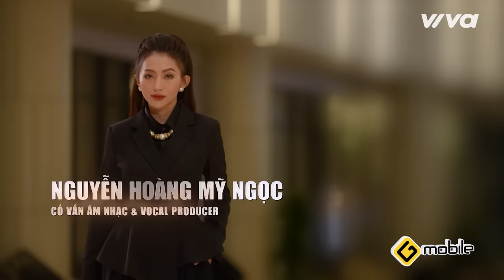Vietnam Idol 2023 - Tập 16 | Liveshow Chung Kết | Ai Sẽ Là Quán Quân Thần Tượng Âm Nhạc Thế Hệ Mới?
► Playlist Liveshow Chung Kết Vietnam Idol
00:00 Intro
12:16 Có Hẹn Với Thanh Xuân – Hellen, Lamoon, Pia Linh, Annie, Lê Khoa
19:08 3 Đi (Đi Đi Đi) - Xuân Định K.Y
23:53 Dưới Ánh Đèn Sân Khấu - Hà Minh
30:37 Mashup: Tình Đầu, Phía Sau Một Cô Gái - Lâm Phúc
36:25 Em Còn Đẹp Lắm - Thanh Thảo (Muộii)
43:38 Người Lạ Ơi - Hà An Huy
55:15 Anh Đã Loop Trong Niềm Đau Này - Tăng Duy Tân
01:01:58 Công Bố Top 3 Vietnam Idol 2023
01:09:22 Tâm Sự Cùng Người Lạ - Lâm Phúc
01:15:40 Giữa Đại Lộ Đông Tây - Hà Minh
01:25:05 Rơi - Hà An Huy
01:33:19 Người Ôm Pháo Hoa - Đông Nhi
01:41:55 Em Của Ngày Hôm Qua - Sơn Tùng M-TP
01:49:42 Liên Khúc Đừng Hỏi Em, Cô Ấy Là Ai - Mỹ Tâm
01:59:55 Công Bố Quán Quân Vietnam Idol 2023
02:13:05 The Light - Mỹ Tâm, Hà An Huy

🎶 Tìm nghe các bản audio của Liveshow 7 Vietnam Idol 2023 tại đây

📺  Thần Tượng Âm Nhạc Việt Nam - VIET NAM IDOL 2023 chính thức trở lại sau 7 năm chờ đợi. VIETNAM IDOL 2023 hứa hẹn mang theo cơn lốc truyền thông mạnh mẽ bởi sự quy mô, độc đáo và hấp dẫn - Nơi khai phóng thế hệ Thần Tượng Âm Nhạc Việt Nam Mới. Với sự trở lại của bộ quyền lực Mỹ Tâm, Huy Tuấn, Quang Dũng sau 7 năm.

📍  Đặt lịch sẵn sàng đón xem VIETNAM IDOL 2023 - Thần Tượng Âm Nhạc Việt Nam bắt đầu phát sóng từ ngày 08/07/2023 vào lúc 21h15 Thứ 7 hằng tuần trên VTV3 & 21h30 phát lại trên kênh YouTube Vietnam Idol.